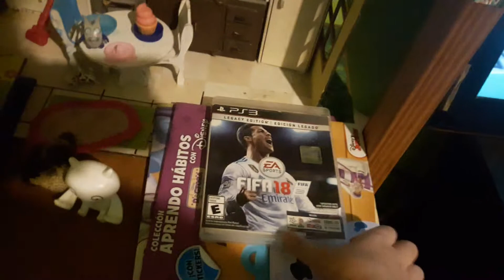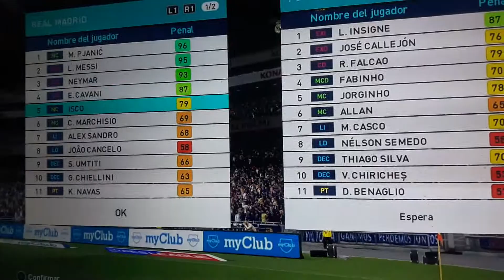TANDA DE PENALES REAL MADRID BARCELONA PES 2018